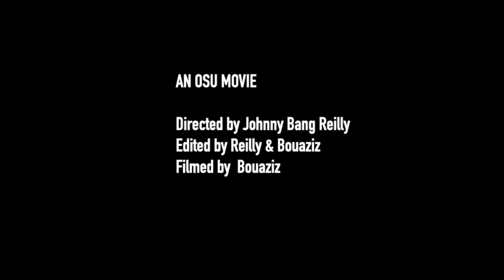Mustard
FUNDED BY @osucoconuts

OSU